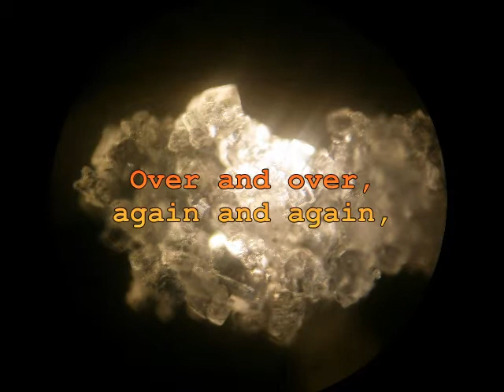Earth Element 1, Sand & Salt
The very first one in my earth element suite. Sand and salt images in the microscope. I had quite another music in mind, but as so often before, the music that came to me, is so much better than the one I could have thought up. I'm really happy with this one, and isn't it a wonderful thing, being able to share the art on YouTube? :)